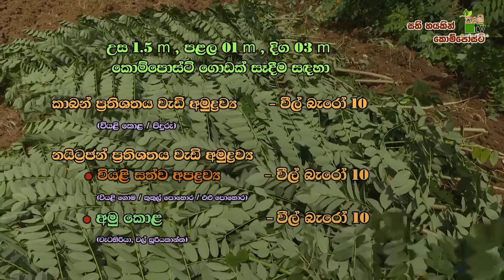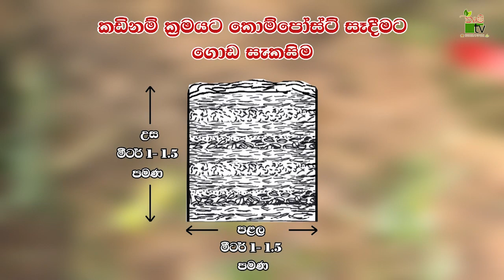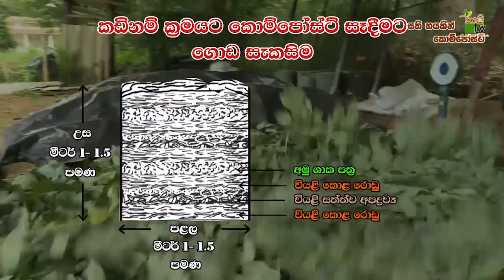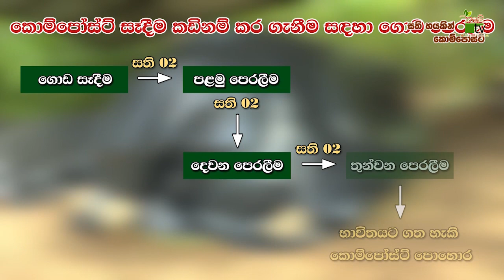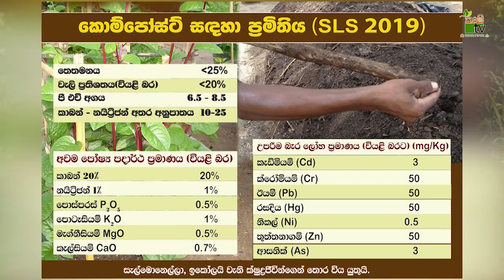Govibimata Arunalu TV Program | අඩුම කාලයනික් කොම්පොස්ට් සාදමු | 2021-08-01 | Krushi Tv